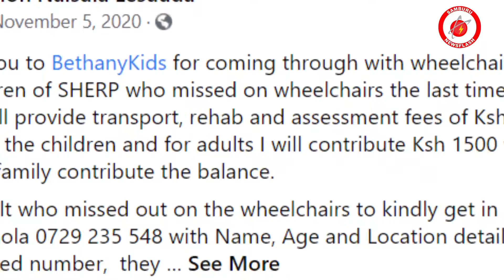A young Lady in Samburu has been suffering for years over severe Traumatic Brain Injury.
A young Lady in Samburu has been suffering for years from severe Traumatic Brain Injury after an accident that happened to her years ago when she was just one week old.

The lady is now fighting for her life awaiting a neurosurgery that her family cannot afford yet.